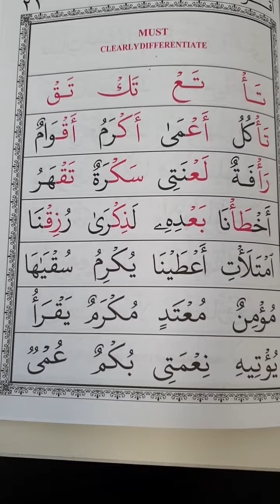Book 4, Page 21